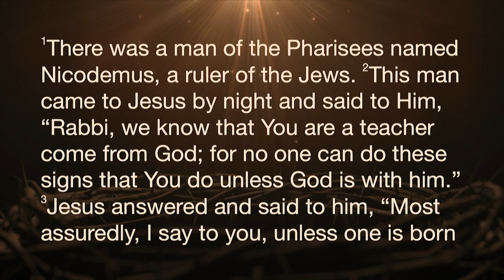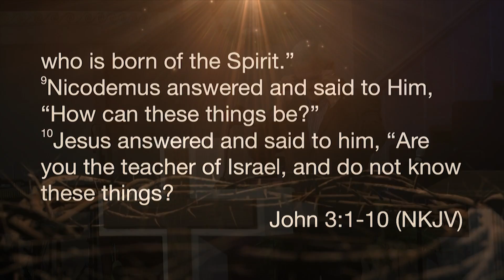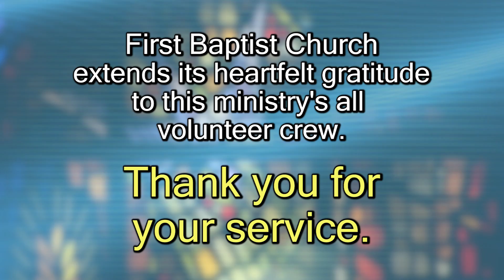The Only Way Home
'There was a man of the Pharisees named Nicodemus, a ruler of the Jews. This man came to Jesus by night and said to Him, “Rabbi, we know that You are a teacher come from God; for no one can do these signs that You do unless God is with him.” Jesus answered and said to him, “Most assuredly, I say to you, unless one is born again, he cannot see the kingdom of God.” Nicodemus said to Him, “How can a man be born when he is old? Can he enter a second time into his mother’s womb and be born?” Jesus answered, “Most assuredly, I say to you, unless one is born of water and the Spirit, he cannot enter the kingdom of God. That which is born of the flesh is flesh, and that which is born of the Spirit is spirit. Do not marvel that I said to you, ‘You must be born again.’ The wind blows where it wishes, and you hear the sound of it, but cannot tell where it comes from and where it goes. So is everyone who is born of the Spirit.” Nicodemus answered and said to Him, “How can these things be?” Jesus answered and said to him, “Are you the teacher of Israel, and do not know these things? '

I. God has made a way for humanity to enjoy eternity with Him

A.       Jesus is the only way to enjoy eternity with God

1. The resume of a superb religious performer
* A Pharisee
* A ruler of the Jews
* A teacher of Isreal
* A believer in performance righteousness

2. The right response of a restless heart
* The motive
* The meeting
* The mandate

B.   Jesus always corrects confused perspectives

1. Religious performance never produces right standing before God

2. It is God who initiates relationship with sinful humanity

3. It is wise to respond when the Spirit is moving